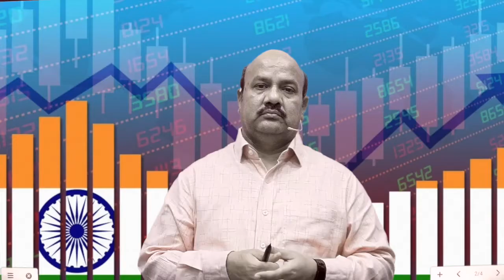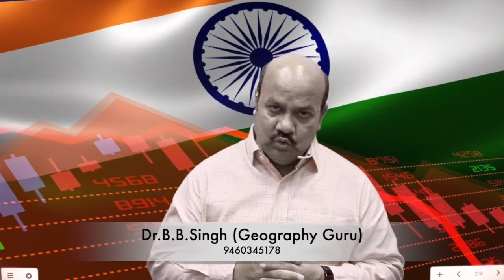मानसून कब आएगा ? जानिये इस वीडियो में ...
केरल के तट पर मानसून दस्तक देने ही वाला है। मानसून का भारतीय अर्थव्यस्था से गहरा रिश्ता है। आज इस वीडियो में समझते है मानसून की क्रियाविधि आपको यह वीडियो कैसा लगा Comment Section में हमें जरूर बताएं।